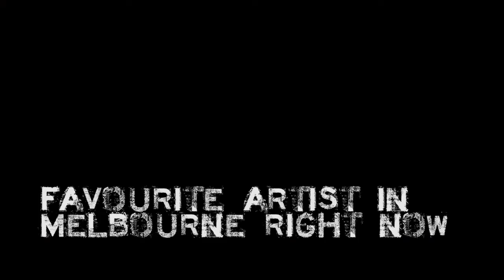Jo Schornikow Interview - Grace Darling - 12th of April 2012